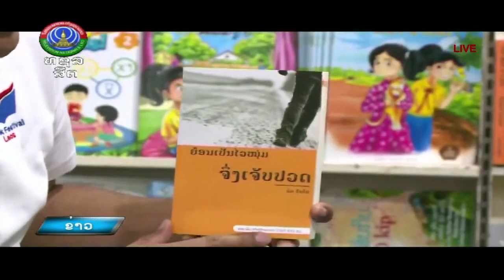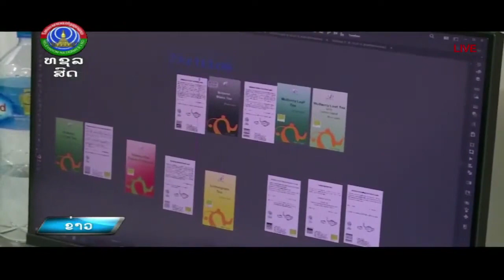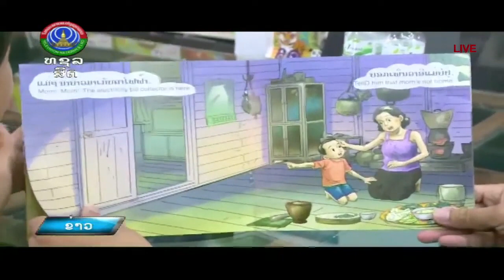ການເຕີບໃຫຍ່ຂະຫຍາຍຕົວ ເເລະ ສົ່ງເສີມວຽກງານພິມຈໍາໜ່າຍຂອງໂຮງພິມປານຄໍາ. [16-08-2023]